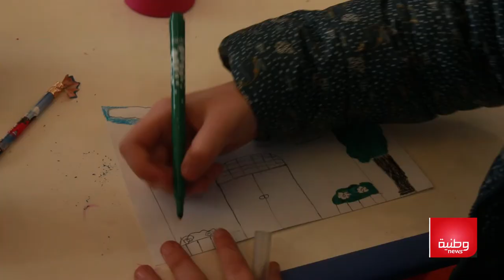الصالون الولائي للسرطان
جمعية شفاء تنظم الصالون الولائي الأول حول: التوعية ضد مرض السرطان بسطيف
تغطية: عمارة آية
تصوير: أكرم بن زيد
تركيب أيمن غجاتي
أو اتصلوا بنا على الأرقام التالية: 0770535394/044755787